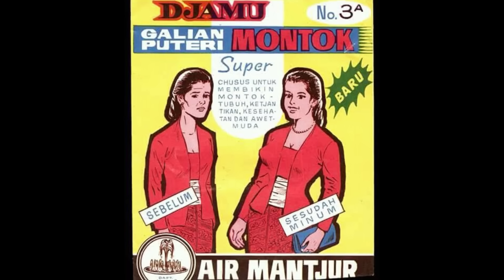NOVI & FAJAR REBUTAN MAKANAN SAMPAI BERTENGKAR 🤣🤣.. makin kesini makin ngakak..